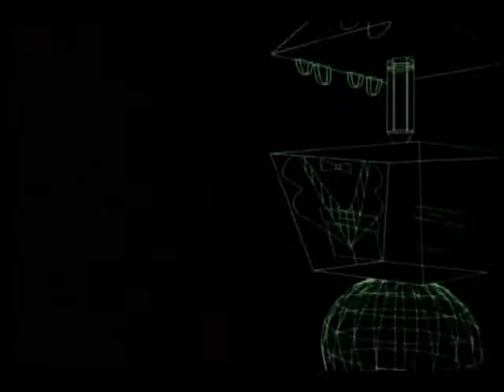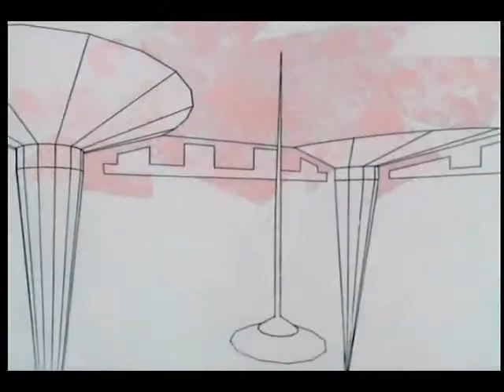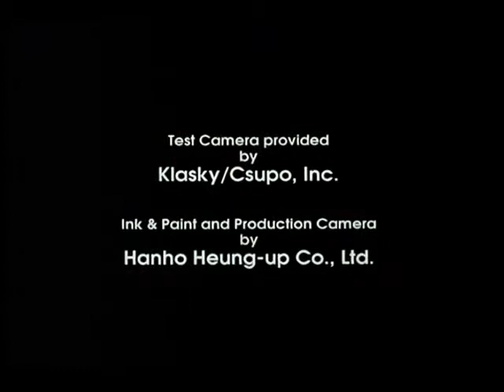Technological Threat 1988